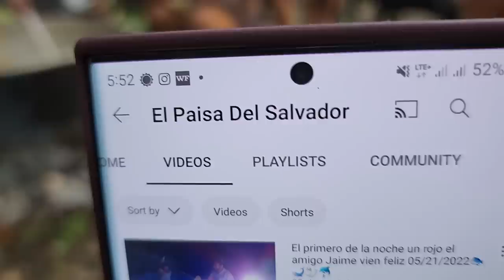Que berrinche hizo ALEJANDRA. Gracias Francisco el paisa por el rico sopón de res.